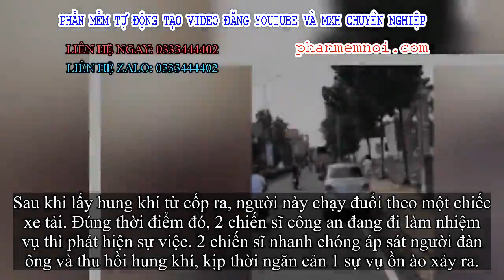✅ Clip: Lấy hung khí đuổi theo xe tải, tài xế xe con gặp ngay 2 chiến sĩ công an giữa đường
Đặt Mua  Qua ZALO 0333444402

✅Đoạn clip dài hơn 30 giây dưới đây sau khi chia sẻ trên mạng xã hội đã ngay lập tức nhận được nhiều sự chú ý từ số đông. Trước đó, không rõ tình huống va chạm giữa các bên diễn ra như thế nào mà một tài xế xe con đang loay hoay tìm đồ trong cốp xe.
Sau khi lấy hung khí từ cốp ra, người này chạy đuổi theo một chiếc xe tải. Đúng thời điểm đó, 2 chiến sĩ công an đang đi làm nhiệm vụ thì phát hiện sự việc. 2 chiến sĩ nhanh chóng áp sát người đàn ông và thu hồi hung khí, kịp thời ngăn cản 1 sự vụ ồn ào xảy ra.
Tài xế xe con cầm hung khí đuổi theo xe tải.